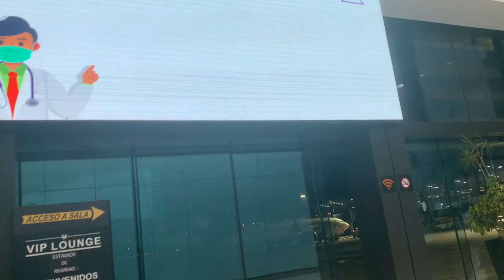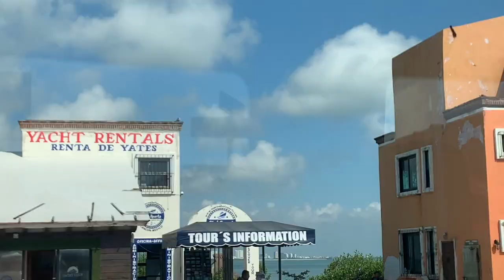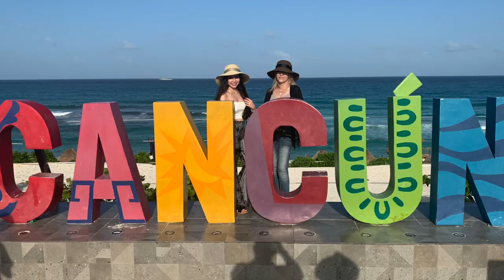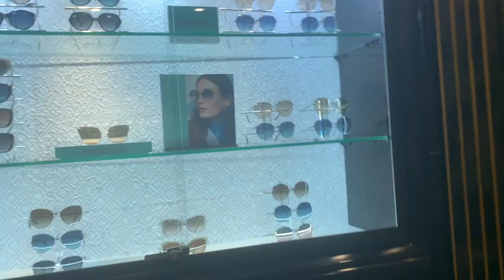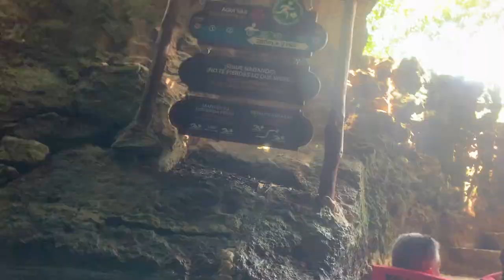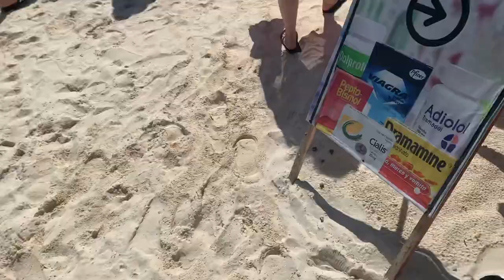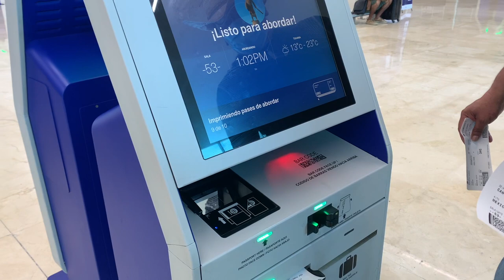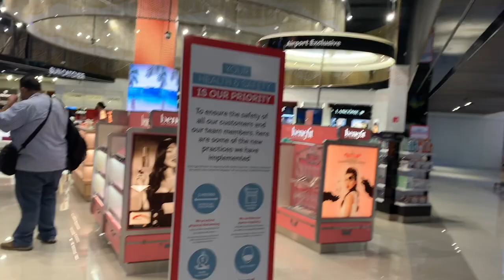Vacaciones en Cancun!!